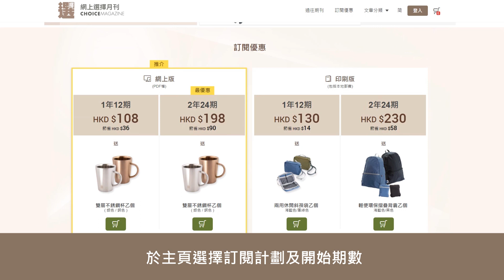網站教學1—訂閱《選擇》月刊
想訂閱《選擇》月刊但唔知點做？唔駛左搵右搵，喺新網站只需3步就完成！